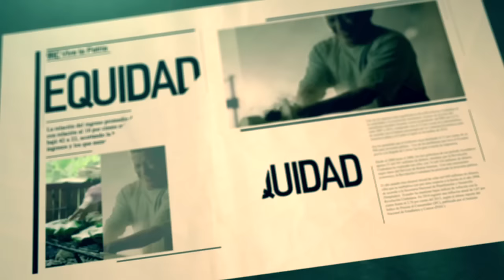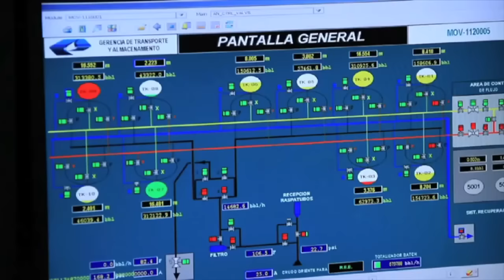9RC Logros en Sectores Estratégicos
Conozca los logros en SECTORES ESTRATÉGICOS alcanzados por la Revolución Ciudadana